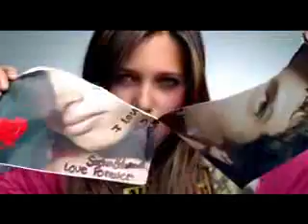Miley Cyrus - 7 Things (Official Music Video) HQ Full + Lyrics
The latest teen celebrity news, photos, videos and gossip!